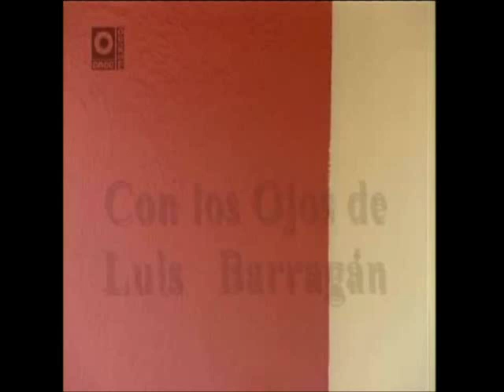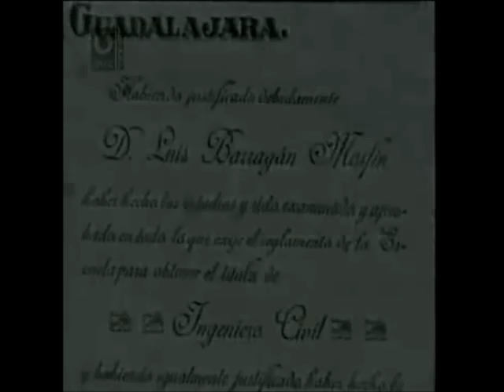Con los Ojos de Luis Barragán Completo